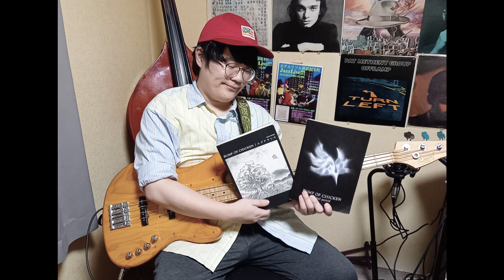あなたが人生で一番最初にコピーしたのは何ですか？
楽器を手にして一番最初にコピーした楽曲やその当時の話をしました！
私はBUMP OF CHICKENさんのあの曲です…
ラジオですので作業用BGM感覚で最後までお付き合いください！

●サブチャンネルはコチラ